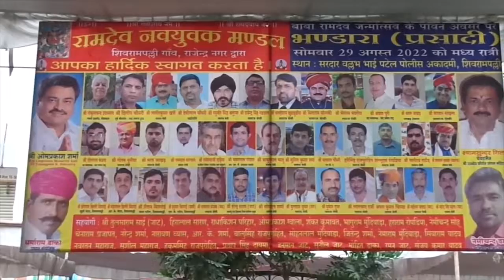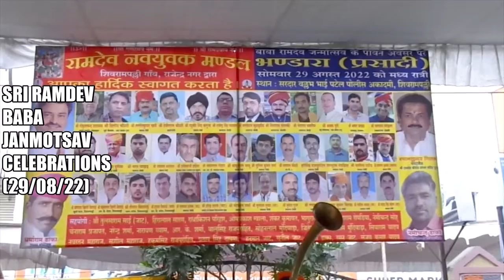Sri Ramdev Baba Janmotsav Celebrations 2022 | Distribution of Badam Milk | Rajasthani Dance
Sri Ramdev Baba Janmotsav Celebrations (29/08/22) in Baba Radev Mandir, Shivrampally, Aramghar, Shamshabad.